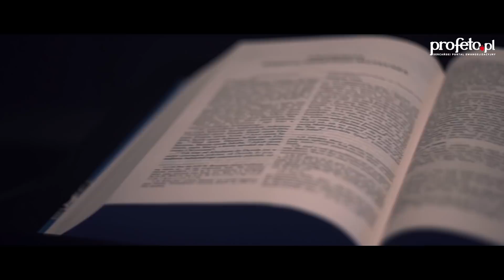Na Fali Słowa - V Niedziela Wielkanocna - ks. Michał Olszewski SCJ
"Daję wam przykazanie nowe, abyście się wzajemnie miłowali, tak jak Ja was umiłowałem; żebyście i wy tak się miłowali wzajemnie. Po tym wszyscy poznają, żeście uczniami moimi, jeśli będziecie się wzajemnie miłowali”.